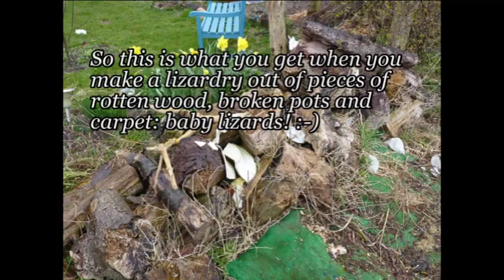Rainbow lizards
Last year we made a lizardry in our garden and today we discovered lizards hibernating under the carpet. That was a wonderful discovery and now we can't wait for them to wake up :-)